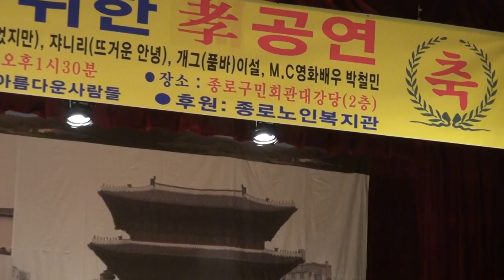부채춤_종로구민회관-어르신모시고 효 잔치_영상감독 이상웅-2013.11.12. 00005